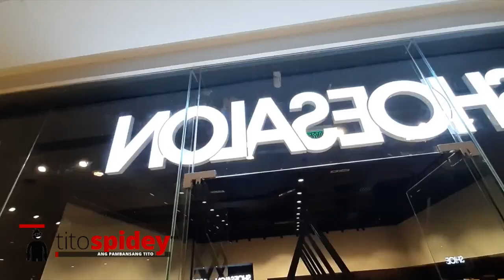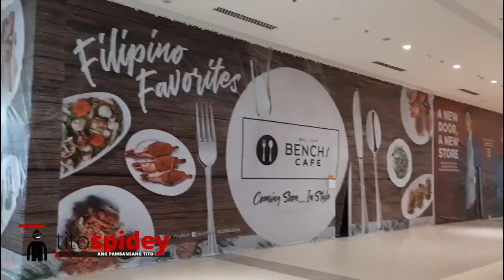Let's tour the NEW Ayala Malls Manila Bay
This is the newly-opened Ayala Malls Manila Bay, located in Paranaque City.